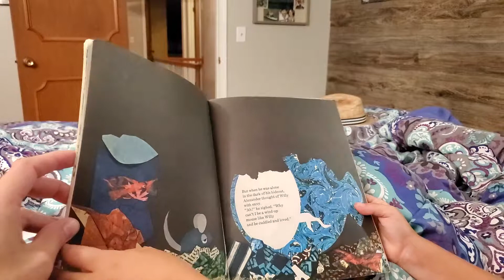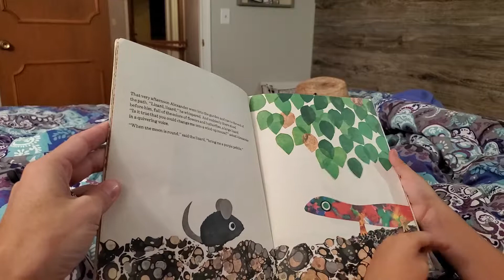Skip & Bip Made Trouble